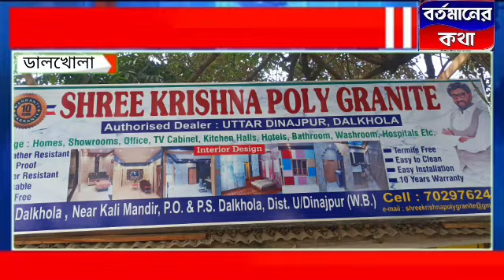শ্তক্রবার হাম ও রুবেলা টিকা করণ দেওয়া হয়।